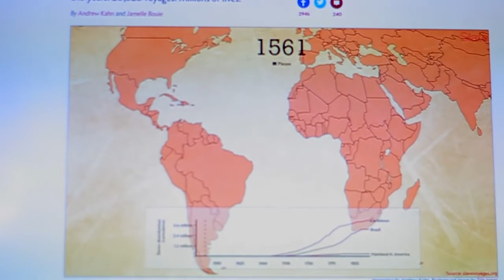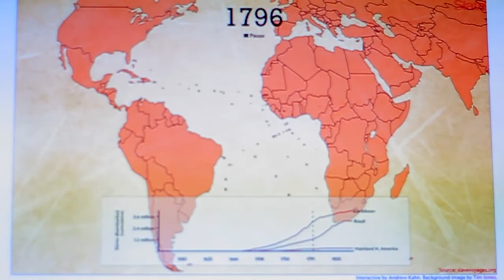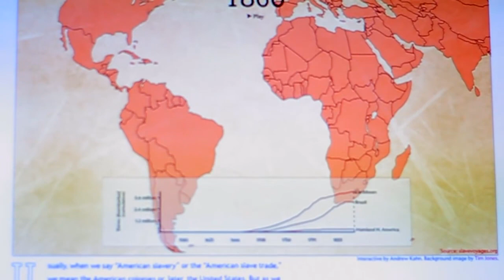Natives Are Israelites / Slave Ships In America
Danite & Mighty Hebrew the bulk of Slaves were sent to the Caribbean and South America historical fact